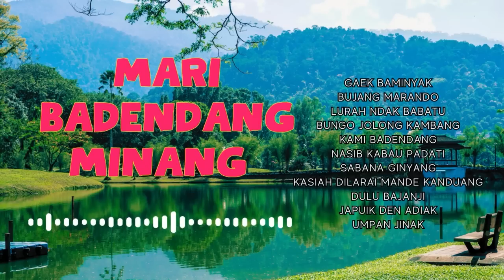DENDANG MINANG ASYIIII.....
Credit:
Title :
GAEK BAMINYAK
BUJANG MARANDO
LURAH NDAK BABATU
BUNGO JOLONG KAMBANG
KAMI BADENDANG
NASIB KABAU PADATI
SABANA GINYANG
KASIAH DILARAI MANDE KANDUANG
DULU BAJANJI
JAPUIK DEN ADIAK
UMPAN JINAK